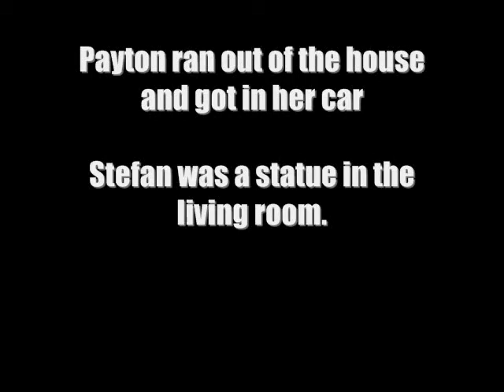What Hurts Season 3 Episode 14